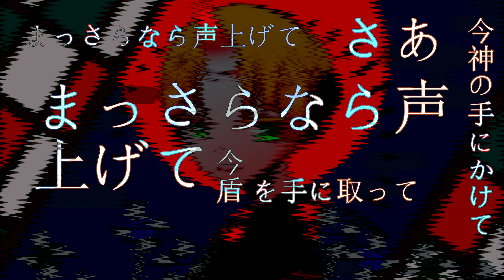【UTAUカバー】Hundred-Demon Festival【Masha】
UST :  肺葉haiyou
masha, pv : me